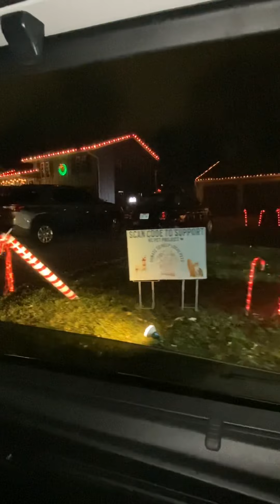Candy Cane Lane